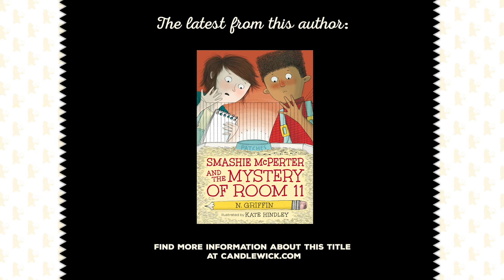Five Questions (Plus One!) with N. Griffin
Author N. Griffin answers our five questions (plus one) about her life, career and her book Smashie McPerter and the Mystery of Room 11.

Smashie McPerter and the Mystery of Room 11
by N. Griffin
illustrated by Kate Hindley

Who stole the hamster from Room 11? A once-happy class is set on edge in this humorous, highly relatable mystery perfect for middle-grade readers.

The day the hamster disappears from Smashie McPerter’s class begins like any other. Well, except for the fact that the teacher is out sick and Smashie’s class is stuck with Mr. Carper, the worst substitute in the world. And except for the mysterious business with the glue. And except for the fact that Smashie is wrestling with a terrible problem, which only partly stems from her extreme aversion to hamster feet. As the peaceable and productive days of Room 11 turn into paranoia-fueled chaos, as natural suspects produce natural alibis and motives remain unmotivated, Smashie and her best friend, Dontel, are forced to the limits of their parlor-room detecting to set things right.